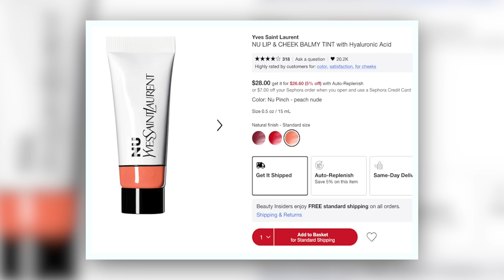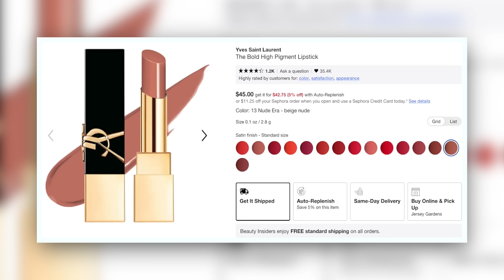SHOULD YSL GET YOUR MONEY AT THE SEPHORA SALE? (a feral deep dive)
It's time for a LUXURY DEEP DIVE, and by that I mean I have a full face of YSL Beauty and a lot of thoughts to share with you. Also I don't know what my deal was this day...caffeine, LIFE IN GENERAL, but I am fully deranged. Enjoy!

What's on my face:

YSL Beauty NU Tint (1)
GUCCI Concealer (14N Fair)
YSL Beauty NU Check & Lip (Nu Pinch)
GUCCI Bronzer (1)
YSL Beauty Couture Mini Clutch Eyeshadow Palette (100 - Stora Dolls)
Sephora Collection Eyeliner (Tiramisu)
YSL Beauty Lash Clash Mascara
Yves Saint Laurent The Bold High Pigment Lipstick (13 - Nude Era)
Charlotte Tilbury Filmstar Bronze & Glow
MAC Fix Plus Magic Radiance